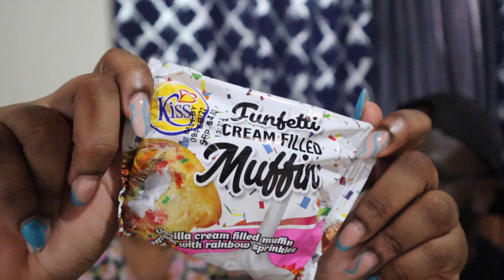KISS FUNFETTI CREAM FILLED MUFFIN | TASTE TEST | TRINIDAD YOUTUBER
Happy Wednesday lovely peopleeee!! So I finally got my hands on the Kiss confetti cream filled muffin. Have you tried it yet? Let me know!! Hope you enjoy the video!